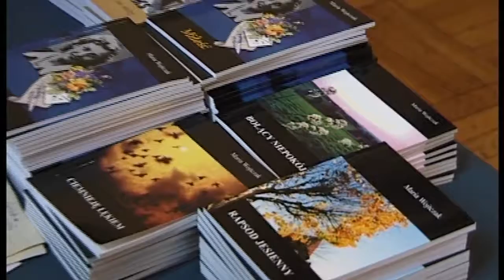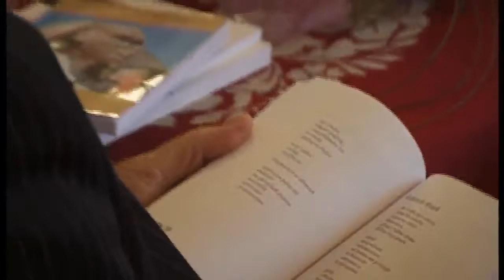Wieczór autorski Marii Zobolewicz-Wojtczak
Promocja XVII i XVIII tomiku poezji
REALIZACJA: fototkacz.pl